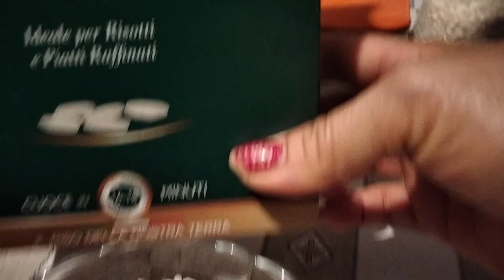🧑‍🍳Pumpkin recipe /yummy risotto with pumpkin